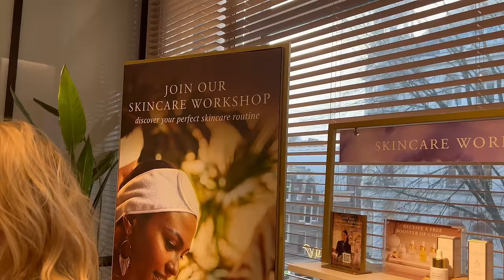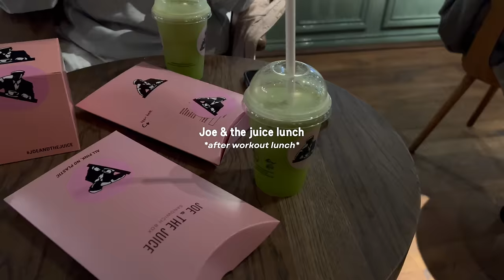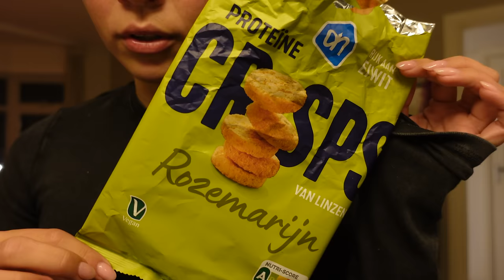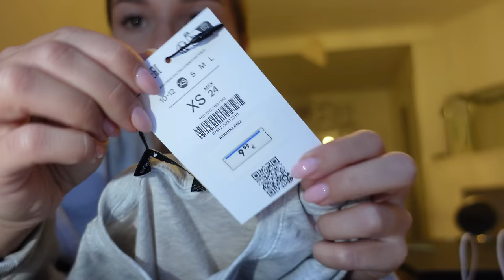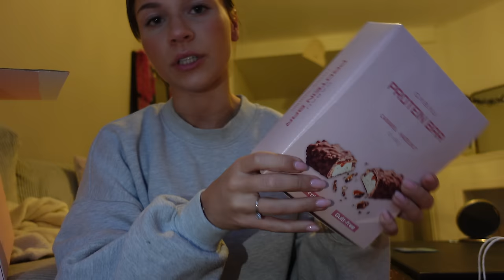weeklyvlog: nieuwe Jacquemus tas unboxen, Rituals workshop & Girlsnight 🩷 Fleur Nijbacker